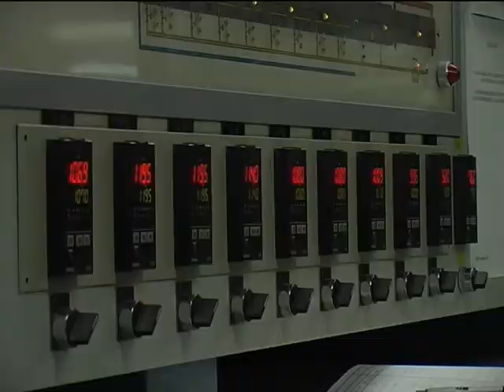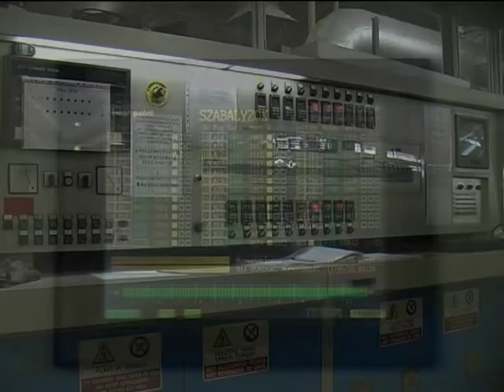KERAMIKA KANJIZA PLUS I EMISIJA PROSTOR